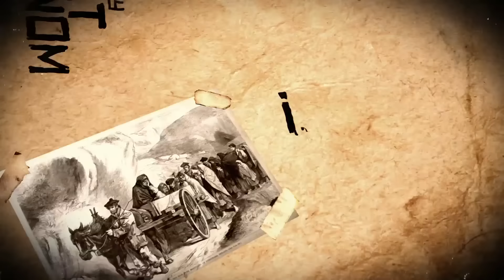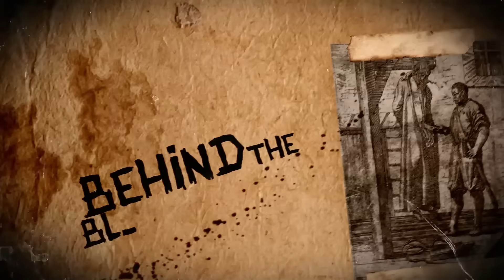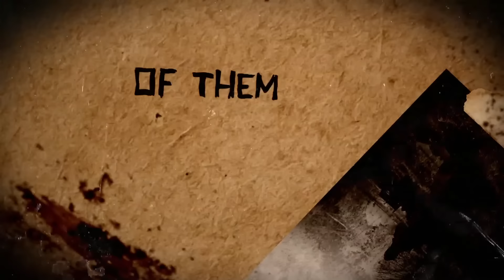The Resistance "For The Venom" Official Lyric Video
Tougher. Harder. Stronger. Following the release of the EP  “Torture Tactics” in early 2015 the Swedish death metal band The Resistance returns with their long awaited new album.

Order the new album “Coup De Grace” now! ► CD ► iTunes

“Coup De Grace” reconnects with the one and only, original extreme hard-core and slams it straight down your throat and into the present age. The ferocious and relentless pureness makes it a masterpiece, as the overwhelming aggression encloses and doesn't let you go.

The Resistance’s greatly line-up is as powerful as their music: The five Swedish musicians are already heroes in Scandinavian extreme metal.

In Flame’s founding member (and main songwriter until his departure in 2010) Jesper Strömblad is one of the "columns" of the huge Resistance sound. Glenn Ljungström (ex-In Flames), vocalist Marco Aro (The Haunted, ex-Face Down), drummer Chris Barkensjö (ex-Kaamos, ex-Grave) and the new addition Rob Hakemo (ex-M.A.N.) on bass complete The Resistance’s high calibre line-up.

The Resistance puts an end to the waiting time with this highly anticipated album and underlines the fact why they are known as one of the best bands in death Metal.

The Resistance is
Marco Aro - Vocals
Jesper Strömblad - Guitar
Glenn Ljungström - Guitar
Chris Barkensjö - Drums
Rob Hakemo - Bass

 Tracklist
1. Death March
2. I Welcome Death
3. Smallest Creep
4. Violator
5. Felony
6. Death Blow
7. Resolution
8. World Order
9. Enslavement
10. Art Of Murder
11. For The Venom
12. The Drowning
13. As It All Came Down